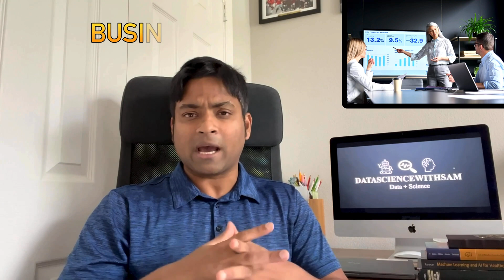Essential soft skills for Data Scientist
This vlogs covers an overview of six soft skills that are essential for data scientist in today’s industry world.

By watching this vlog, you will get an idea about how you can enhance these soft skills as you continue your data science journey.

👉 Remember that only technical skills are not sufficient to prosper in today’s highly competitive data science market.